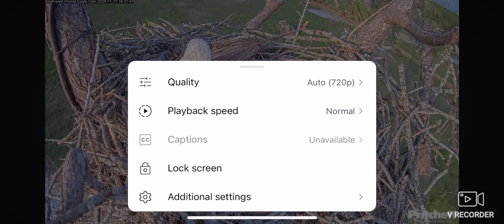SWFL Bald Eagles (Cam 2) 11/17/2024 16:47